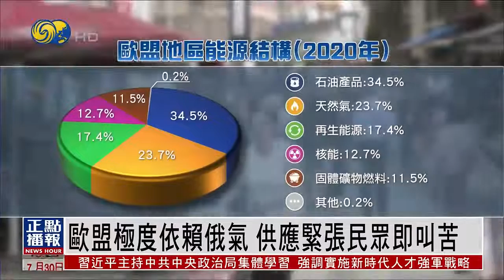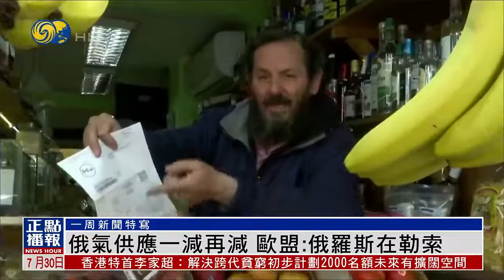歐盟真的能夠棄用俄氣嗎？專家：歐洲沒有俄羅斯天然氣恐難過冬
歐盟宣稱，要棄用俄羅斯天然氣，以支持烏克蘭，但入夏以來，俄羅斯一再下調天然氣的輸出量，已經使得歐洲民眾叫苦連天，歐盟真的能夠棄用俄氣嗎？專家指出，現階段俄氣對歐洲來說依舊很重要，沒有俄羅斯龐大的天然氣供應，歐洲今年冬天，恐怕將會很難熬。